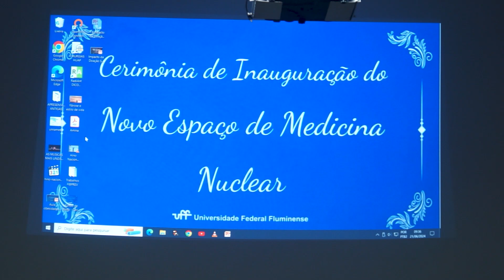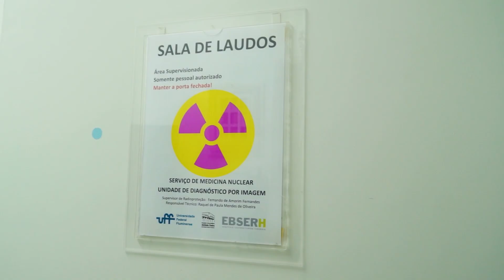BoletimUnitevê - Inauguração do Novo Espaço de Medicina Nuclear do HUAP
O Novo Espaço de Medicina Nuclear do Hospital Universitário Antônio Pedro foi inaugurado no último dia 21. O evento marcou o fim das reformas e a instalação de uma moderna câmara de cintilografia, a fim de aprimorar os serviços de diagnóstico e tratamento oferecidos pelo hospital. O equipamento, doado pela AIEA, já vinha sendo utilizado há alguns meses e ajudou a dobrar o número de exames realizados.

Entrevistados:
Daniel Beltrammi
Rafael Grossi
Antonio Claudio Lucas da Nóbrega
Anamaria Schneider

Reportagem: Davi Esteves
Imagens: Guilherme Lessa
Produção: Lucas Marques e Rafael Torres Sobreira
Edição e finalização: Davi Esteves
Supervisão: Gilson Carvalho e David Gomes
Coordenação Unitevê: Rodrigo Moraes Alonso